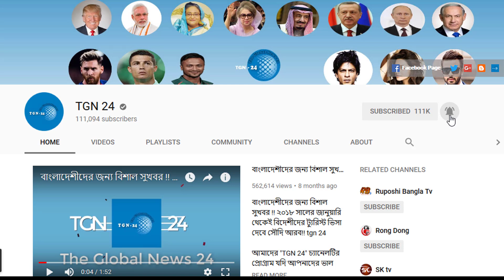সৌদি স্বাস্থ্য মন্ত্রণালয় হতে ব্রেকিং নিউজ। সৌদিতে সুস্থ রোগীর সংখ্যা প্রতিদিনই লাফিয়ে বাড়ছে।